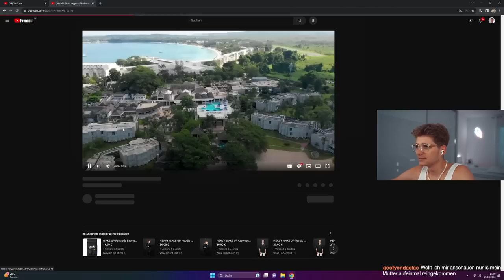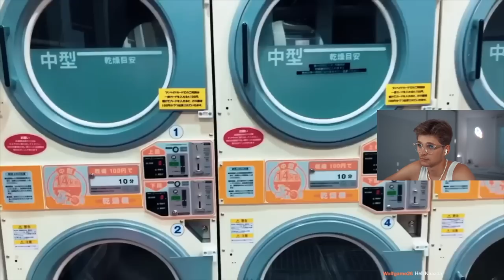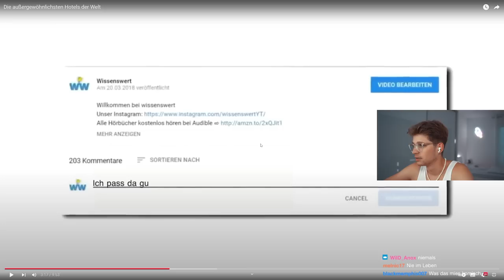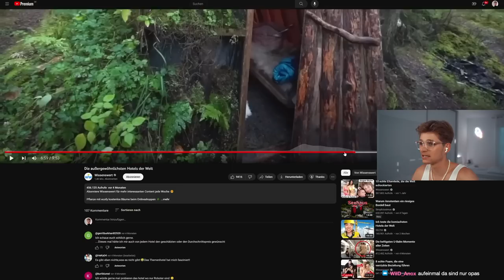9 Seltsame Hotels, die es WIRKLICH GIBT!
►Originalvideo: @Wissenswert